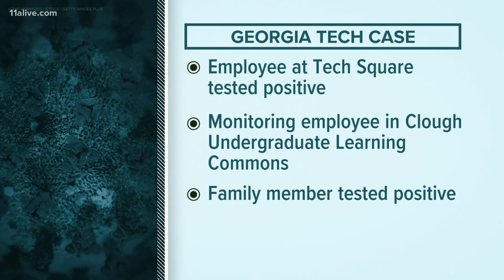Employee at Tech Square tests positive for COVID-19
An employee who works in a building at Tech Square tested positive for COVID-19 according to a statement from Georgia Tech on Saturday.